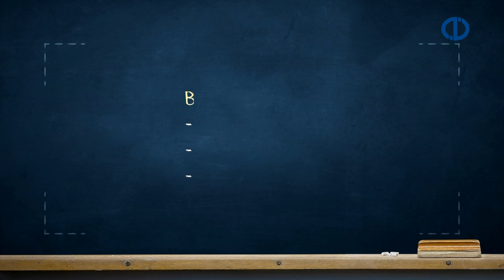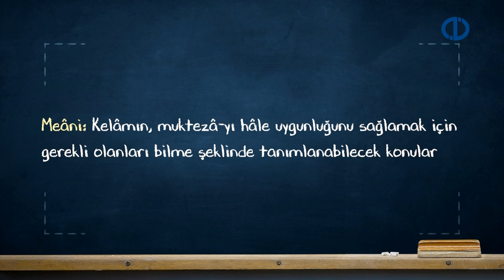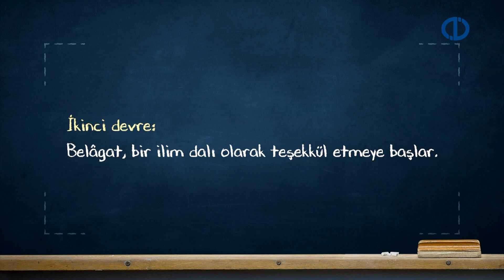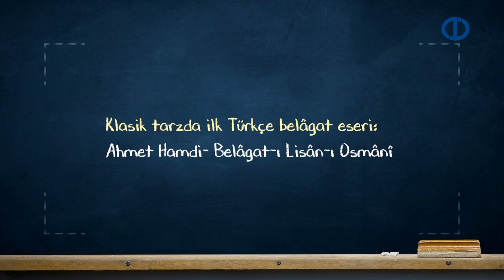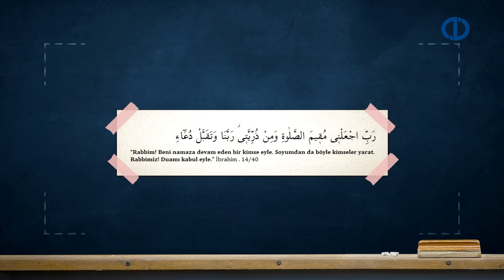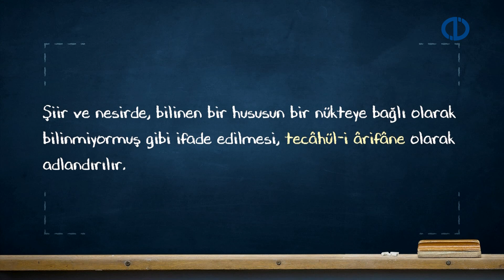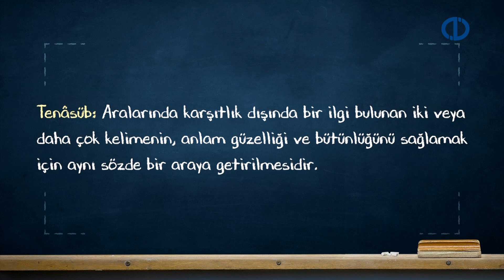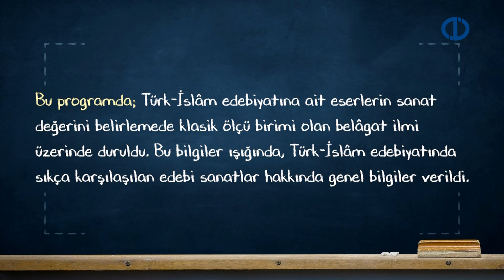TÜRK İSLAM EDEBİYATI - Ünite 4 Konu Anlatımı 1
Türk-İslâm Edebiyatına ait eserlerin sanat değerini belirlemede kullanılan klasik ölçme-değerlendirme birimi olan belâğat ilminin tarihçesini anahatlarıyla tanıyabileceksiniz.
Bu ilim dalını oluşturan Bedî’, Beyan ve Meâni’nin ele aldığı farklı konuları kavrayarak muhtevalarını açıklayabileceksiniz.
Bu bilgilerin ışığında, günümüzde edebî sanatlar adıyla bilinen Türkİslâm Edebiyatında sıkça karşılaşılan sanatları açıklayabilecek, onları daha iyi tanıyıp, sanatkârın ortaya koyduklarını yorumlayabileceksiniz.